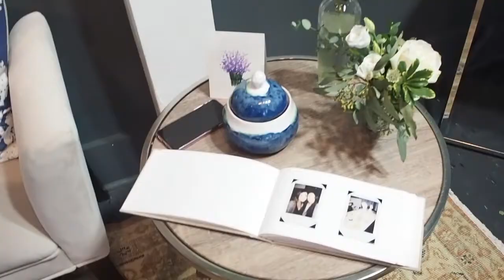COME TO A MEDIA EVENT WITH ME | VLOG 10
Come to a media event with me! While I'm a personal stylist and personal shopper, staying up-to-date on what brands will release in-store each season is crucial. Also, what did my hubby and I do for Valentine's Day? Come hang out with us!

Bloggers mentioned -- go check them out!